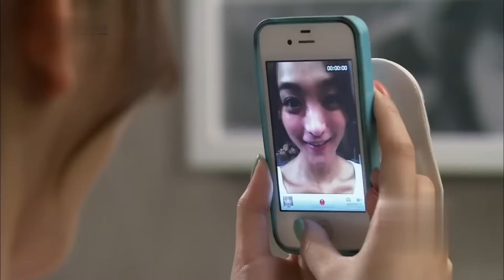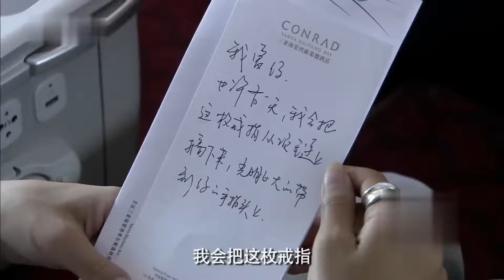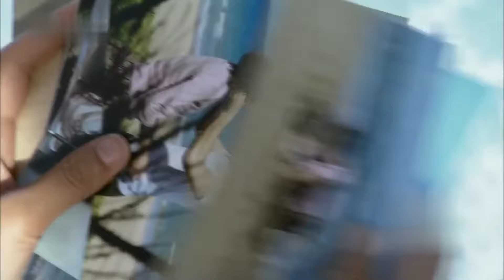MUTLISUB《爱的归路》10：律政佳人张歆艺在失去爱人悲伤之时，却意外卷入邪魅总裁的感情风暴中，两人在这缱绻缠绵的爱恨中找寻爱的真谛（《第二次拥抱》张歆艺、《风吹半夏》李光洁）❤️华语甜剧社